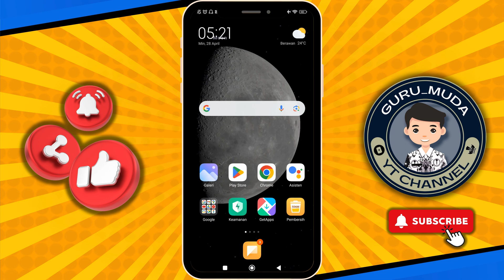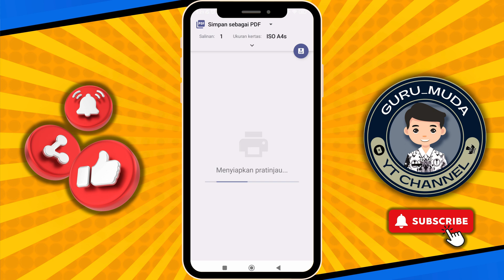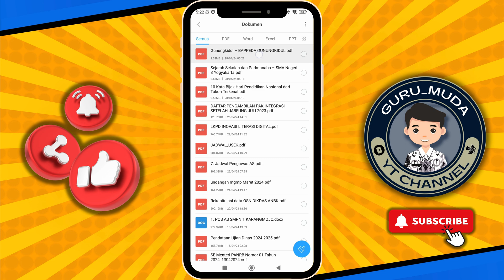Cara Menyimpan Halaman Web ke PDF di Android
Cara menyimpan web (seperti info gtk) ke pdf di HP android

cara menyimpan pdf info gtk
cara menyimpan info gtk dalam pdf
cara menyimpan info gtk ke pdf
cara menyimpan info gtk di hp
cara menyimpan info gtk di laptop
cara simpan pdf info gtk 2023
cara menyimpan file info gtk ke pdf
cara simpan halaman web jadi pdf
cara mengubah web ke pdf di hp
cara menyimpan web ke pdf di android
cara menyimpan halaman web ke pdf
cara menyimpan web ke pdf
cara mengubah website menjadi pdf
cara menjadikan halaman web menjadi pdf
cara merubah web jadi pdf
cara mengubah halaman web menjadi pdf
cara save halaman web jadi pdf
cara download web jadi pdf
cara mengubah web ke pdf
cara mengubah web menjadi pdf
cara ubah website jadi pdf
cara ubah web ke pdf